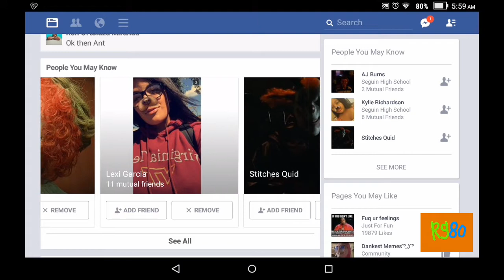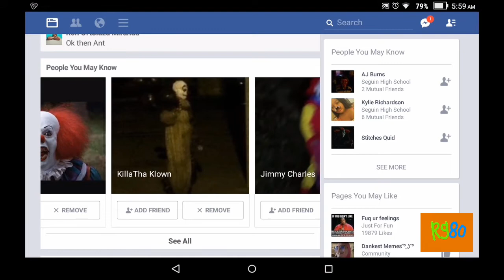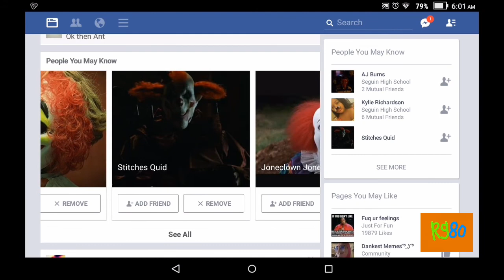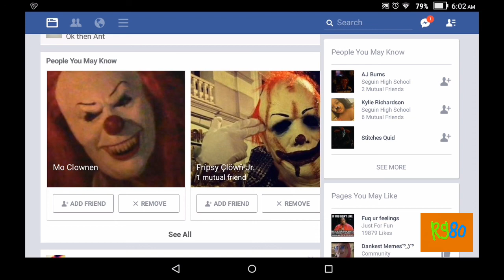Clown day on Facebook? Lol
Omg so many clowns lol. As always I hope you enjoy this videos if you do enjoy give this a like, comment down below what you think about the video, and subscribe to my channel for more videos like this and other mobile gaming videos, and thanks for watching